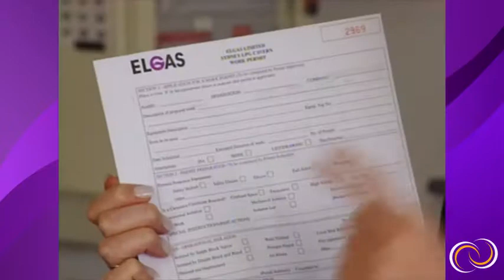ZOOM Safety, Training and OH&S videos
zoomproductions.com.au - ZOOM Productions can create professional and effective videos to satisfy all your safety, training and OH&S needs.